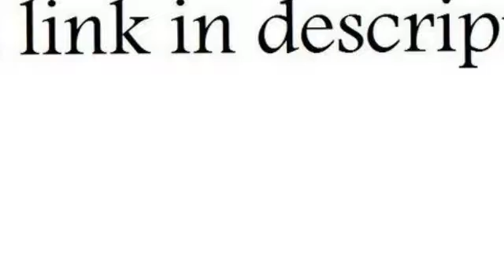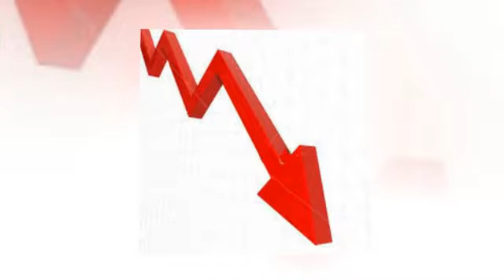simmons upholstery padre loveseat